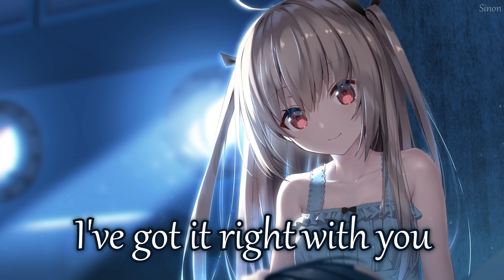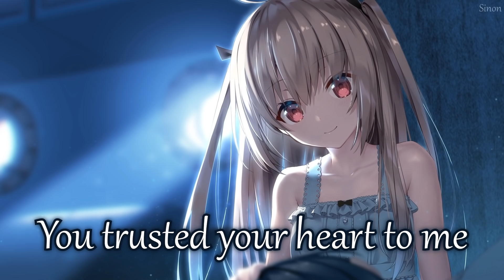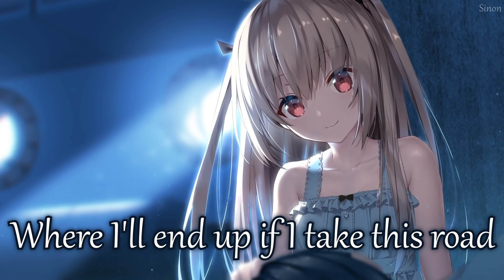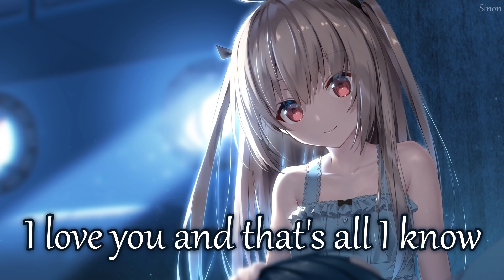Nightcore - All I Know (Beth Crowley) - (Lyrics)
▻ All I Know expresses a love story through a musical composition & tells a happy but successful story of love

✪ Song: All I Know
✪ Original Artist(s): Beth Crowley

✪ Anime/Game/VN: Atri -my dear moments-

FOLLOW THE ILLUSTRATION ARTIST!
• Art by: ???

I've been burned too many times
I made mistakes but God knows I've tried
Now I think I've got it right with you
Ooh
I can't say that I'm not scared
I'm terrified of how much I care
But I don't want to be anywhere but here with you
Who can say what tomorrow holds
Where I'll end up if I take this road
People come And People go
I love you And that's all I know
You trusted your heart to me
I've guarded mine so carefully
But the time has come
To set it free for you
Ooh
And I wish I knew how long we'll have
It's like you blink And so much time has passed
At the end when my heart beats It's Last
I Will still want you
I love you
That's all I need to know